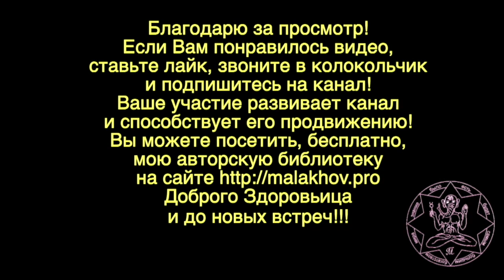30 сентября. Малахов.